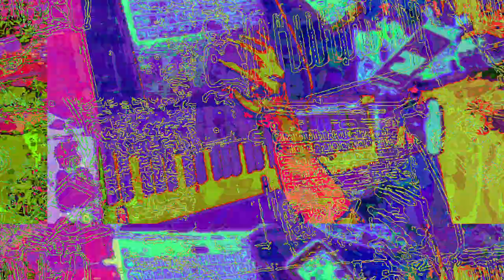[EPILEPSY WARNING] Movie 23 05 29 20h21m51s *Photosensitivity Warning*